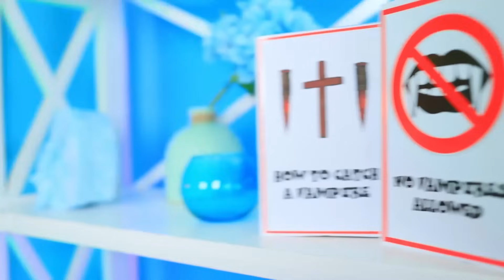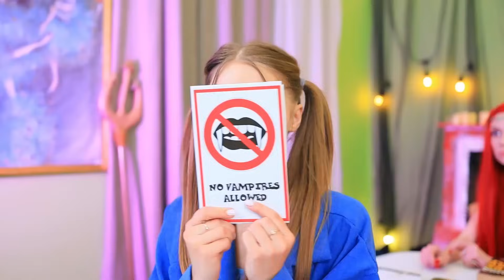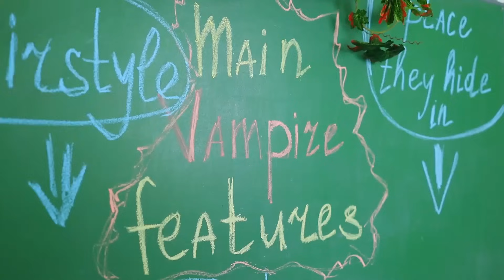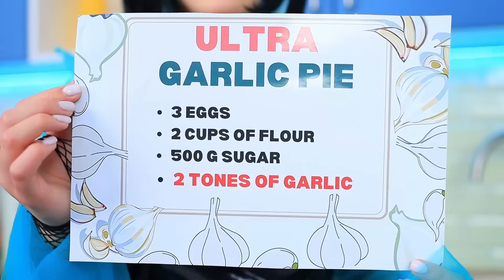How to Become a Vampire? From Element Girl to Vampire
What if one of the sisters became a vampire? She needs some help! But how exactly? Watch our new video right now!